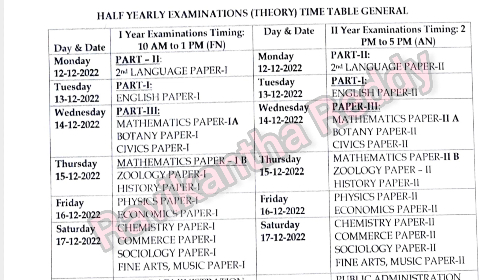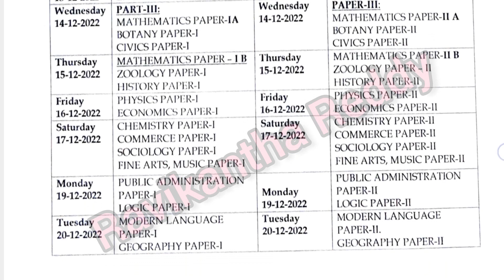ap inter half yearly exam schedule 2022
ap inter half yearly exam schedule 2022 @DR.PUSAPATI RAVIKANTHA REDDY

My videos are for learning sanskrit and for students, sanskrit in telugu,